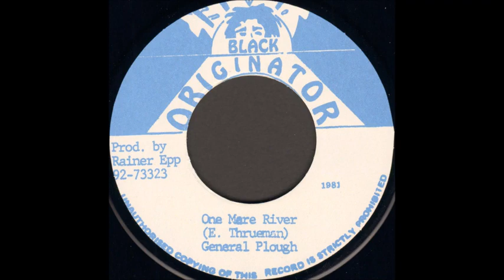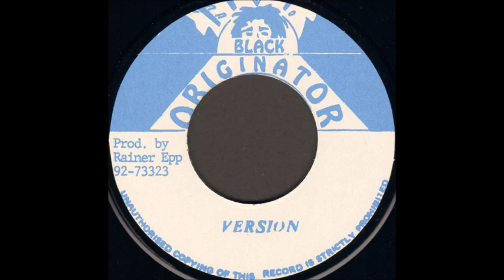General Plough ‎- One More River